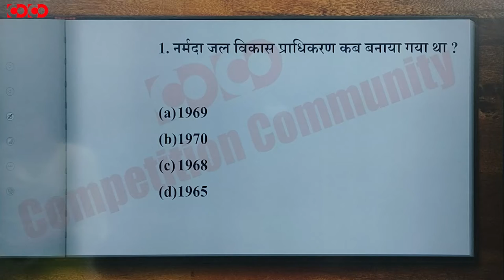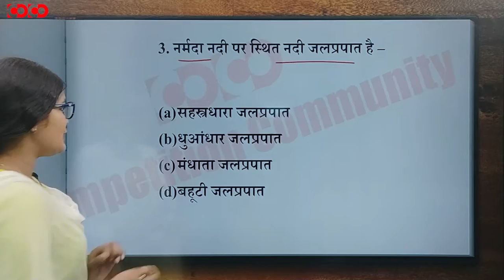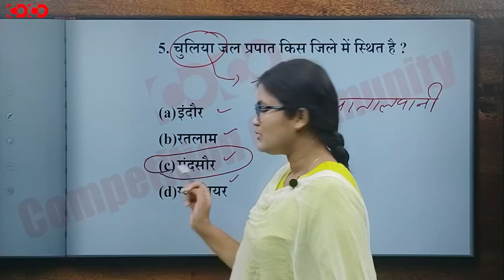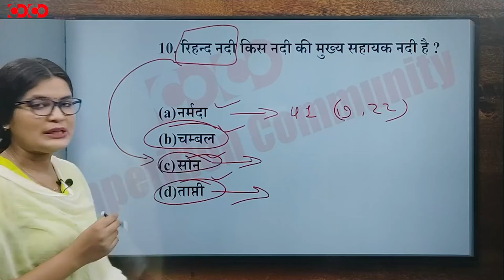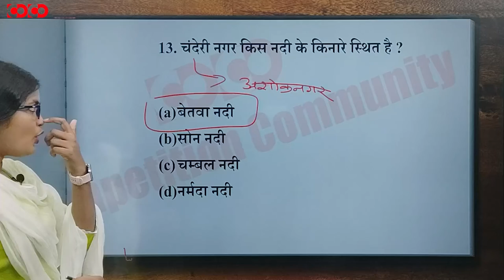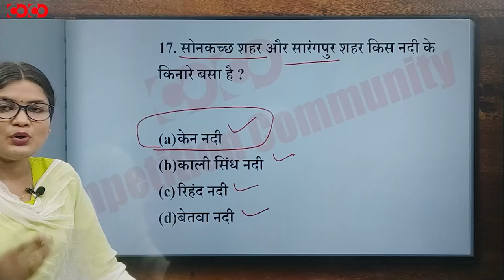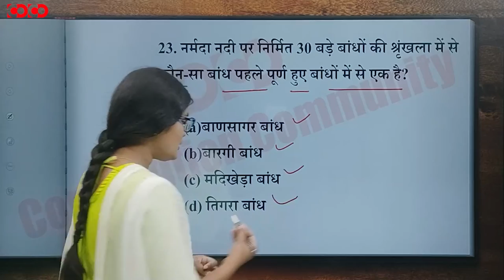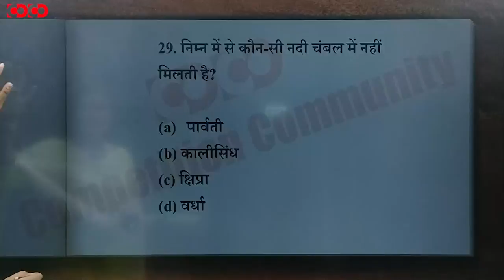MPPSC Prelims MCQs || मध्यप्रदेश में नदियाँ(भाग-2)